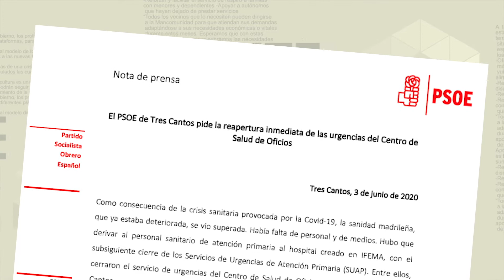Demanda del PSOE de Tres Cantos para reabrir las urgencias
La portavoz del PSOE en Ayuntamiento de Tres Cantos, Silvia Lucena, explica en Canal Emite la demanda del Grupo Socialista Municipal de reabrir las Urgencias del centro de salud del sector oficios en el municipio.